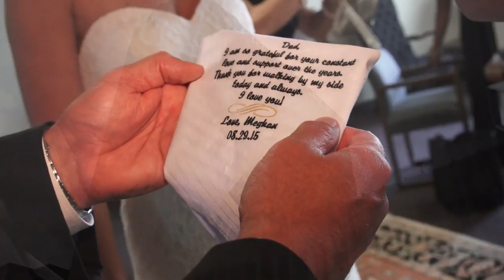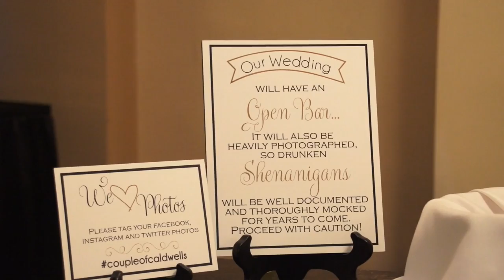Meghan and Nathan Wedding Highlights at the Columbus Athenaeum | Columbus Ohio HD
Meghan and Nathan had a stunning wedding at Trinity Episcopal Church followed by a fun filled reception at the Columbus, Ohio Athenaeum.

TRUE Video is a service of TRUE Studios - a creative video production studio.